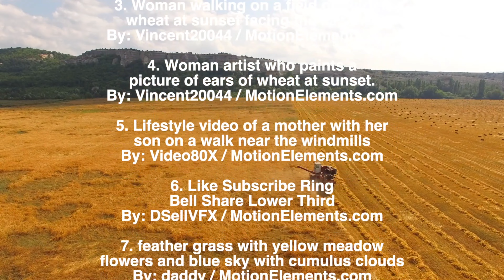Beautiful Acoustic Guitar Music / “Guitar Plucked From the Sky (60 Sec)” Will Dwine / Homestead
Corporate folk track. Cheerful/Happy, Tranquil, mellow, and sweet.

Features: Acoustic Guitars, Cello, Double Bass, and Accordian.

This track works well with: Corporate videos, Business Projects, Travel, Presentations, YouTube videos, Vlogs, and more.

My content consists of my original music. It is offered as